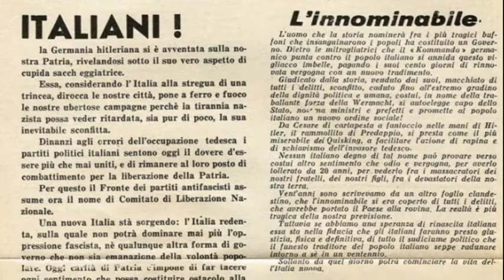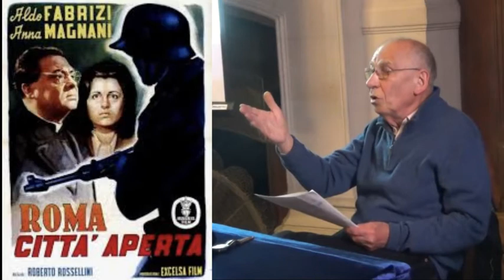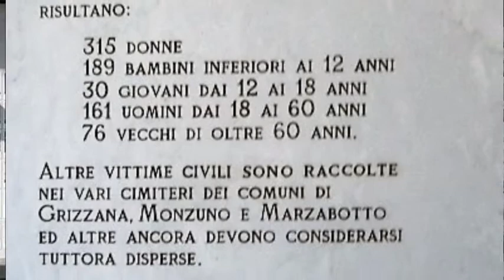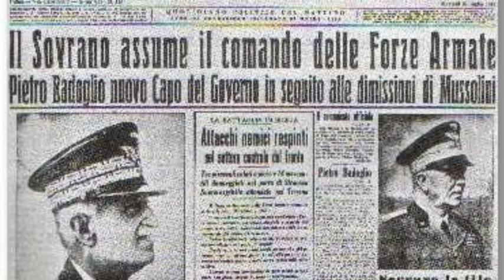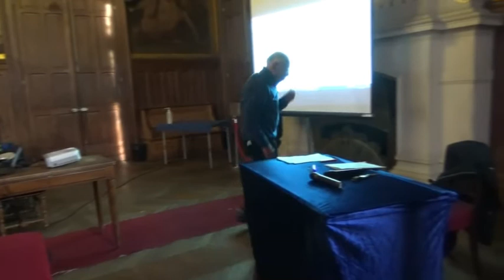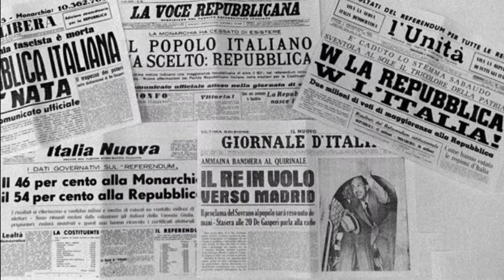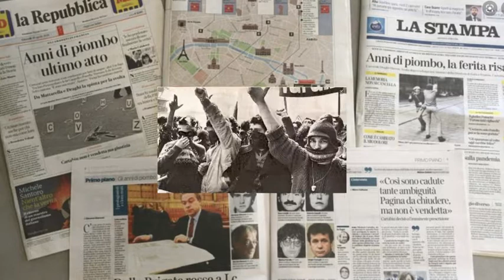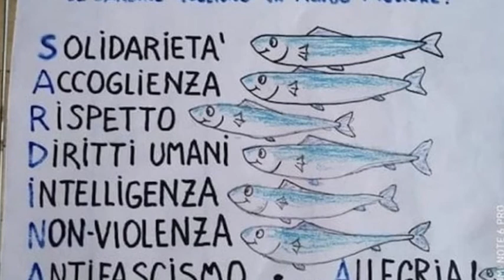Fascisme, antifasciste et Résistance des italiens, Jean Pierre Brovelli OCT 2021 2ème partie - ADVR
Dans cette conference, Jean Pierre Brovelli nous retrace une partie de l'histoire de l'Italie avec la montée du fascisme et de son mentor Mussolini et de son nouvel état : la République de Salo, ses relations avec l'Allemagne nazi et finalement l'invasion par les troupes germaniques, sa conquête par les alliés et la résistance des italiens qui s'organise et s'exerce dans la terreur de fascistes et de nazis..
Dans la deuxième partie il parle des caractéristiques de la Résistance italienne, de sa différence avec le pétinisme, du procès contre les résistants et des choix de l'après guerre à l'Italie d'aujourd'hui confronté à des gestes de réhabilitations fascistes.